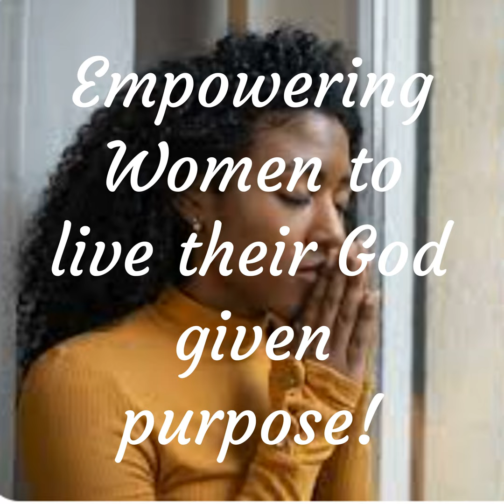I love him but he doesn’t love me.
This episode is designed to help you get a grip and take step forward to the new you as you leave the old behind.